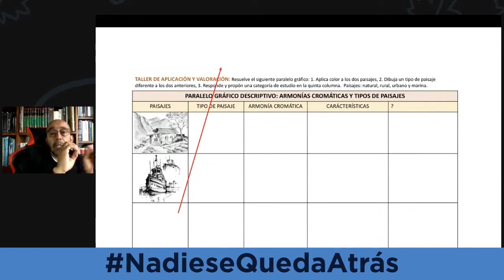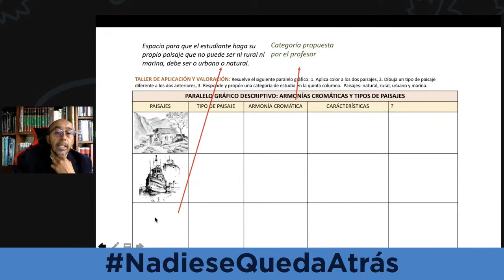Ejemplo de paralelo gráfico descriptivo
Ya te puedes registrar en la Semana de la Atención, la Didáctica y el Aprendizaje 2023. Un evento 100% online y gratuito. Solo debes registrarte en el siguiente enlace

Hoy, existe una generación de niñas, niños y adolescentes que se caracterizan por ser visuales, audiovisuales, digitales y tecnológicos; que a diferencia de los que creen que son una generación sin rumbo; se caracterizan por el centrado interés en la novedad, en el cambio; si están leyendo, pero de manera diferente a la generación del siglo XX; son lectores interactivos focalizados exclusivamente en lo que les interesa; esto exige de la implementación de estrategias, herramientas y recursos didácticos que le hablen a esta nueva generación de seres humanos.